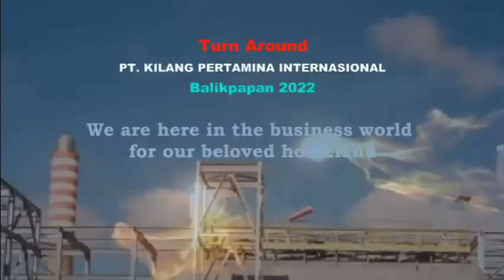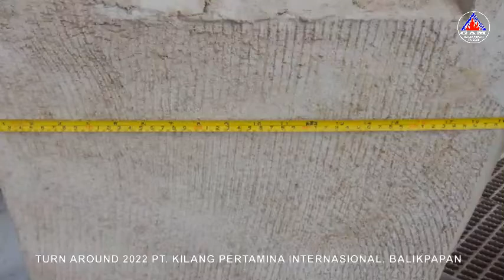REPAIR TURN AROUND 2022 , PT. KILANG PERTAMINA INTERNASIONAL REFINERY UNIT-V BALIKPAPAN